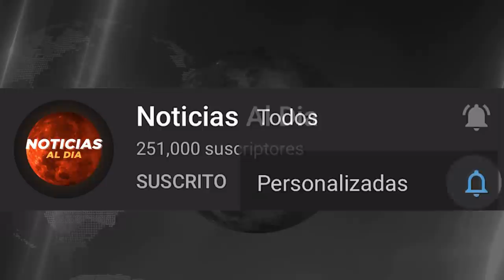RUSIA Y UCRANIA HOY NOTICIAS 30 DE MAYO 2022, CLARO MENSAJE PARA EEUU ULTIMO MINUTO PRESTAMOS HOY